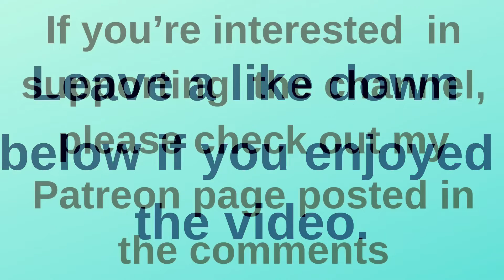3d Printed Vase | Wavy Vase Time Lapse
This is a 3d printing time lapse of a 3d Printed wavy spiral Vase.